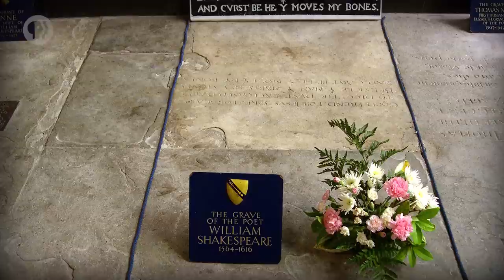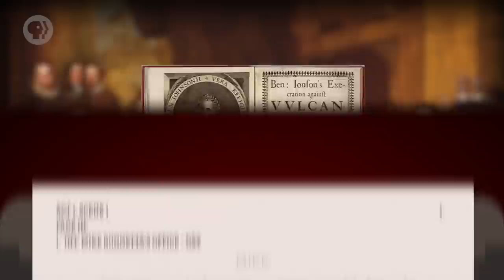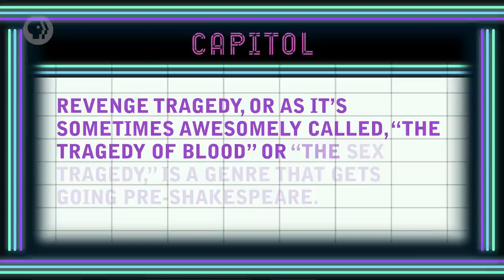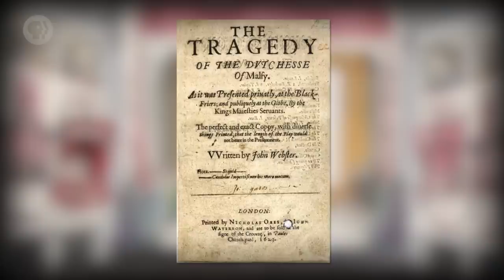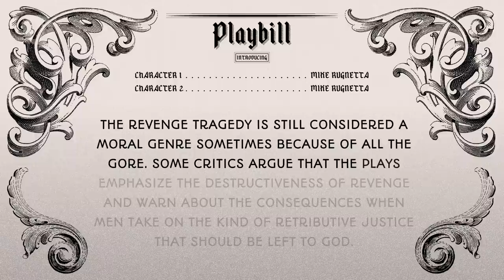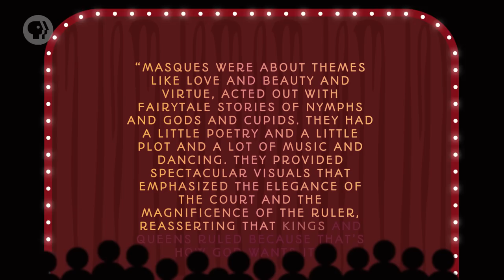English Theater After Shakespeare: Crash Course Theater #17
This week on Crash Course Theater, Shakespeare is dead. Long live Shakespeare. Well, long live English theater, anyway. Actually, it's about to get banned. Anyway, we're discussing where English theater went post-1616. We'll talk about Ben Jonson, revenge tragedies, and court masques.